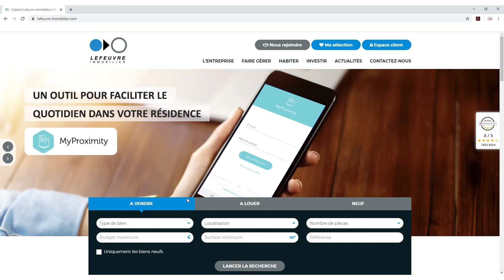Nantes - Appartement avec vue exceptionnelle sur l'Hippodrome à vendre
NANTES - HIPPODROME.
Au 2ème étage d'une copropriété avec ascenseur, appartement de type 3 en bon état comprenant: entrée, lumineux salon-séjour donnant sur balcon avec vue exceptionnelle sur l'hippodrome, cuisine aménagée et équipée, cellier, 2 chambres, salle de bains avec douche et WC séparés. Bénéficiez également d'une cave et d'un parking en sous-sol. Disponible en Juin 2021. Secteur convoité, proche commerces et transports. Uniquement chez LEFEUVRE!
Classe Energétique: D